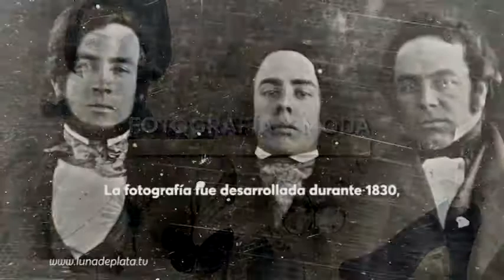FOTOGRAFÍA Y MODA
La fotografía ha sido un fenómeno de masas a lo largo de su historia además de otras manifestaciones de la comunicación multitudinaria como la prensa escrita, el cine, la radio y la televisión. Por consiguiente es testimonio que refleja la ideología de cada lugar y de cada tiempo.